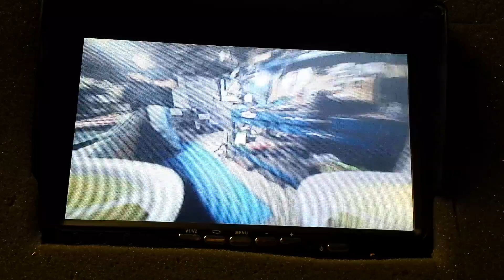Induction fpv flight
A flight around my basement.  Flight times are not the greatest with the e flight 45c battery